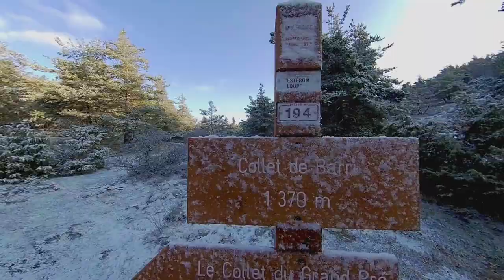Hike & Fly à Gréolières - BGD Kiss 18m²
Mi-avril 2021 je vais passer quelques jours dans le sud de la France pour rendre visite à BGD (bon c'est plus une surprise, je n'ai pas eu le temps de faire la vidéo dessus mais je suis maintenant Team Pilot BGD...) bref... de bon matin le vendredi, nous montons au décollage 700 de Gréolières pour un petit Hike & Fly bien sympathique.
Les pieds dans la neige/résidus de grésil en haut, le grand soleil en bas... un début de matinée parfait !
C'était l'occasion pour moi de tester la Kiss en 18m², une voile fort sympathique, très dynamique, très joueuse et bien light ! Une voile comme on les aimes, avec du caractère.

00:00 Teaser
00:12 Intro
00:55 Hike
02:28 Vol

When God gave dreams to Jesus.